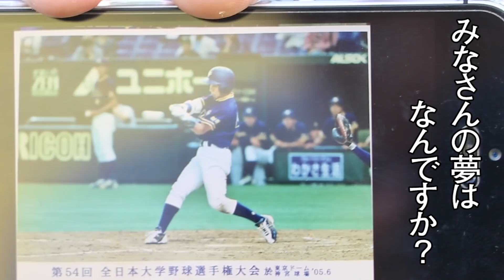軟式からNPBへ！楽天・藤平投手と同期…横浜高校出身の衝撃サウスポー！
トクサンです。本日は名門横浜高校出身で楽天藤平投手と切磋琢磨した一人の青年に迫りました。夢はプロ・・飽くなき挑戦が始まる